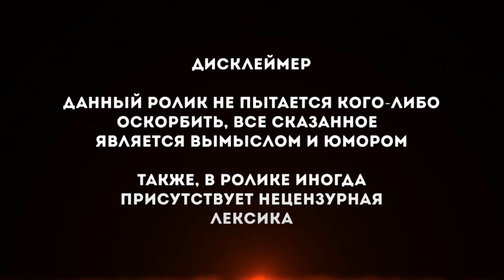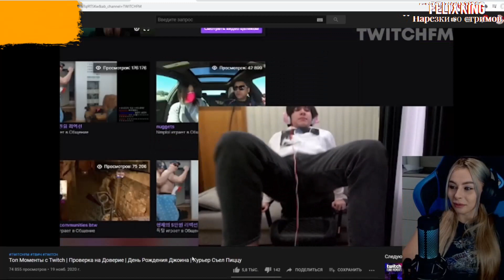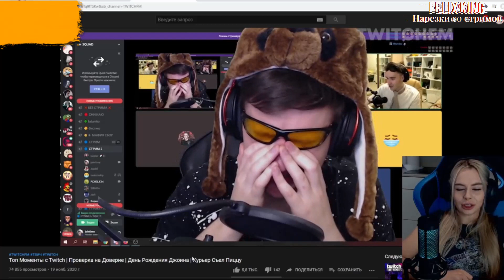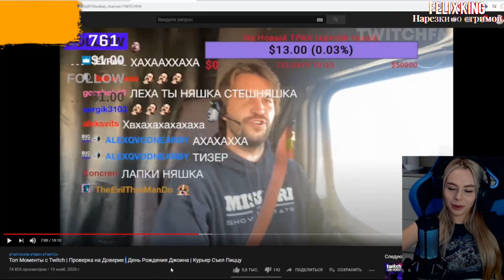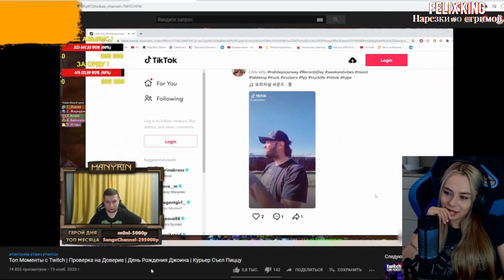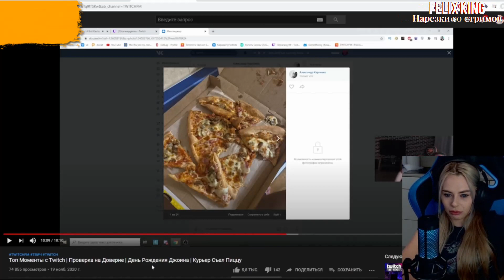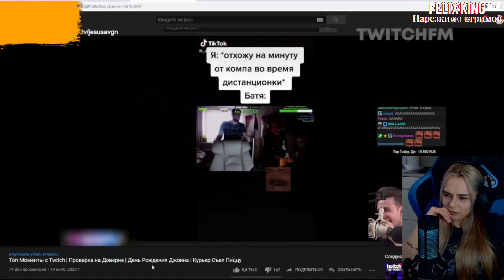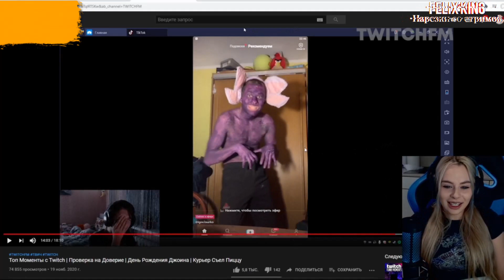Михалина смотрит Топ Моменты с Twitch | Проверка на Доверие, День Рождения Джоина, Курьер Съел Пиццу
Оригинал видео :
►ПО ПОВОДУ Рекламы , Предложений , Вопросов ,
Обращаться сюда :